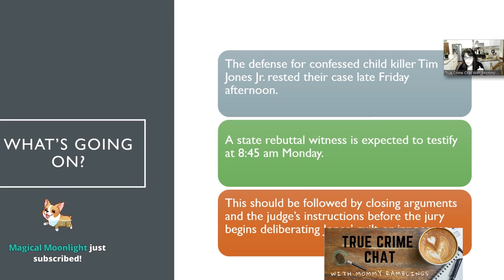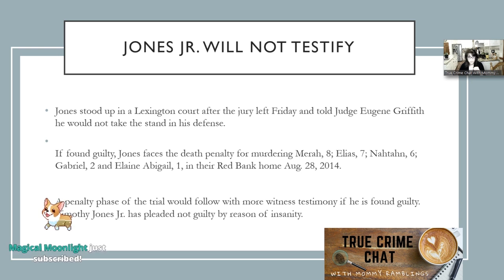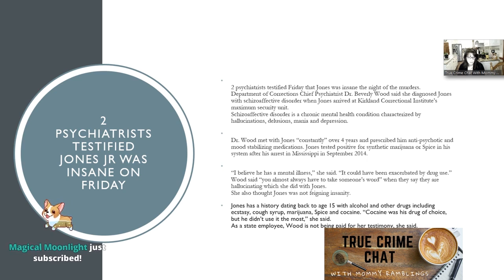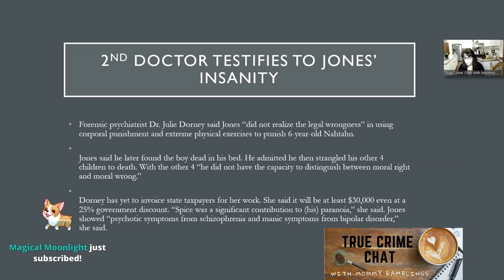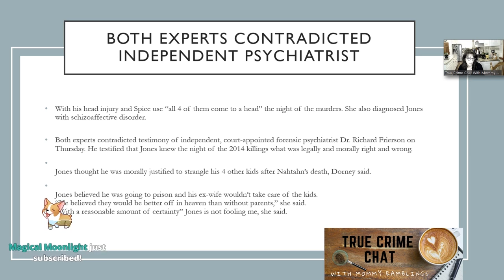Timothy Jones Jr. Trial- What's Next - Plans for Monday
This is a recap of what happened Friday and the plans for Monday in the Tim Jones Jr. Trial.